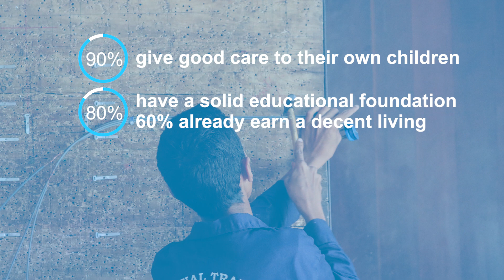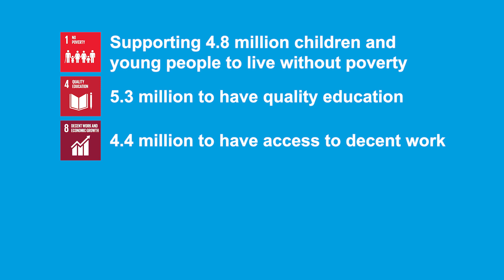70 Years of Impact - SOS Children's Villages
This year we celebrate 70 years of impact. Over seven decades, we have transformed the lives of four million children. We have supported them to grow up in a safe and caring family environment.

Video by Lydia Mantler